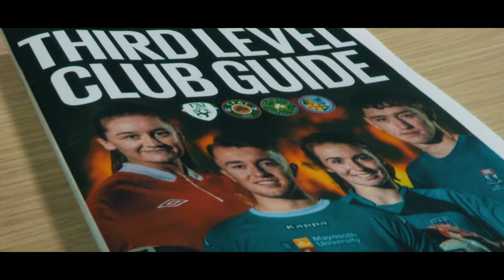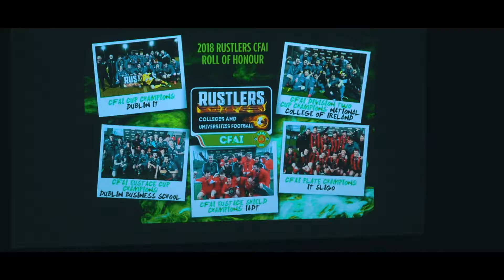2018/19 RUSTLERS Third Level Season Launch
The 2018/19 Third Level season launched on 24 September. Over 100 teams will take part in the men's and women's competitions!

Originally posted by FAI TV